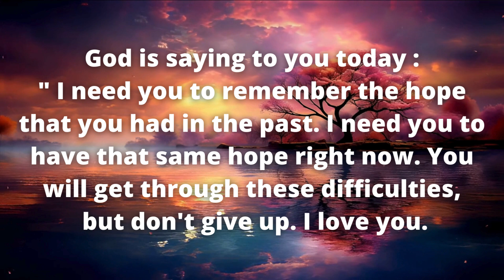God Said: My Child, You Have Ignored My Many Signs 💌😇 Episode 820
God Said: My Child, You Have Ignored My Many Signs 💌😇 | Open It Now Immediately 💥🙏 Episode 820